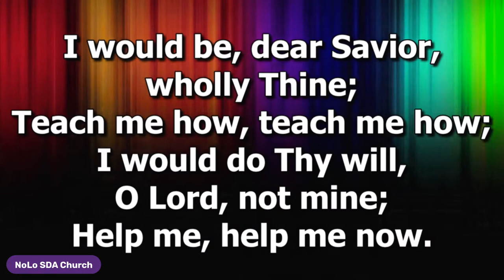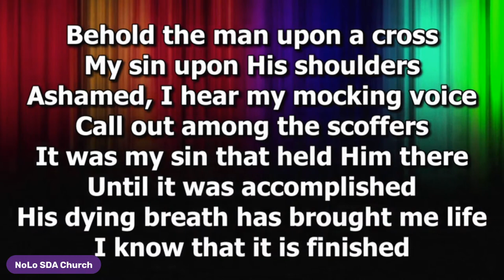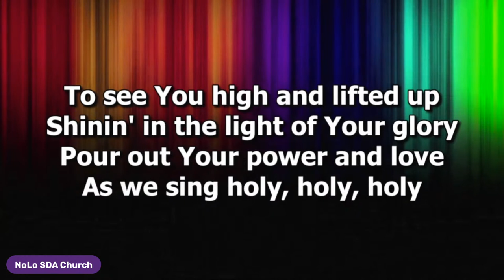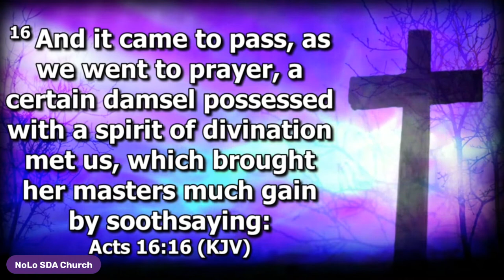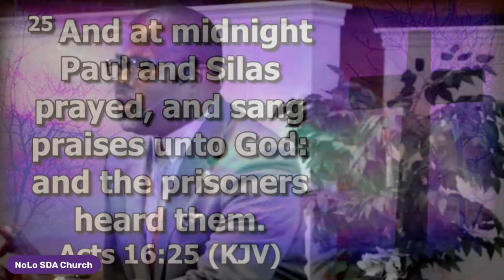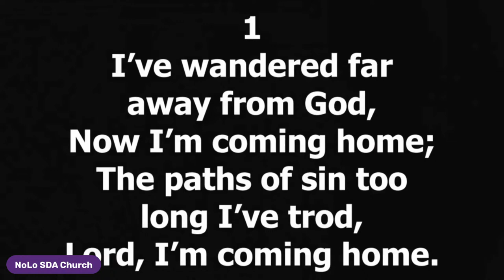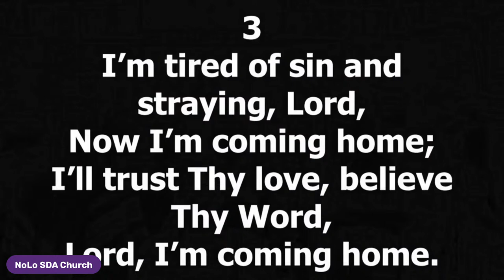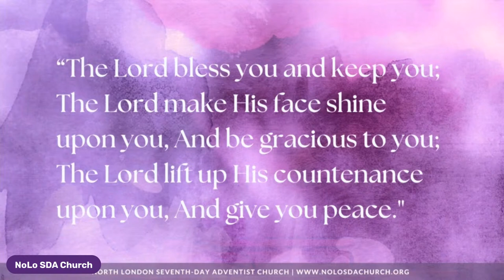“Father’s Day, Father’s Night” | Pastor Charles Skeete